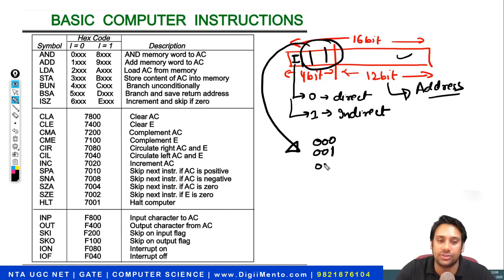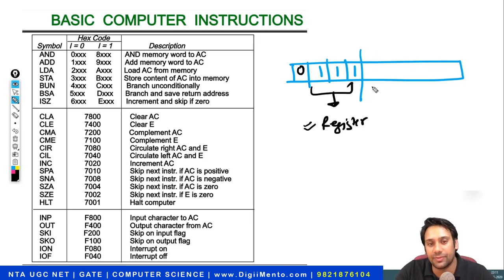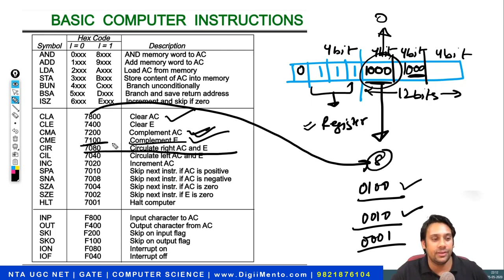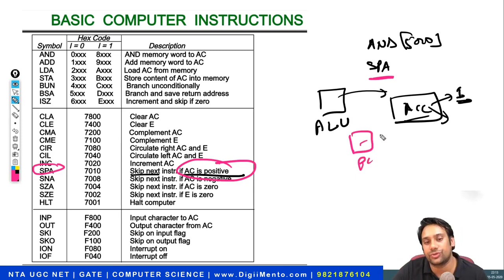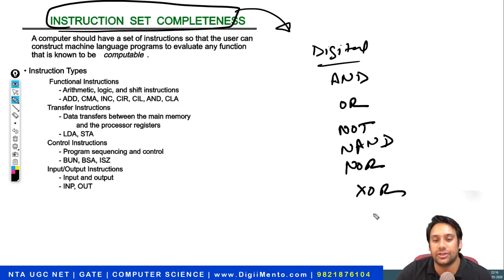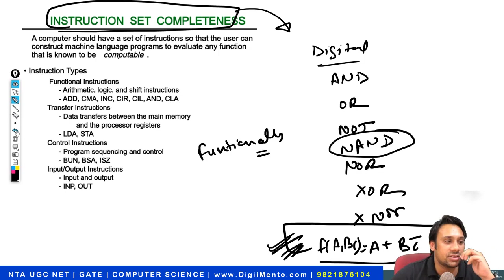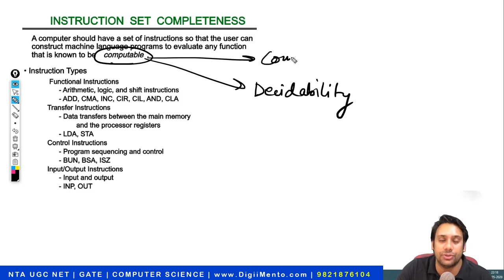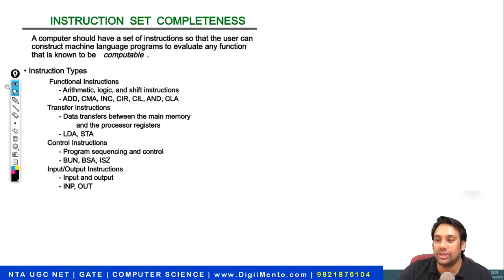#18 GATE CSE 2021 | Computer Architecture | Basic Computer Instructions & Set Completeness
A basic computer has three instruction code formats which are:
Memory reference instruction
Register reference instruction
Input-Output instruction